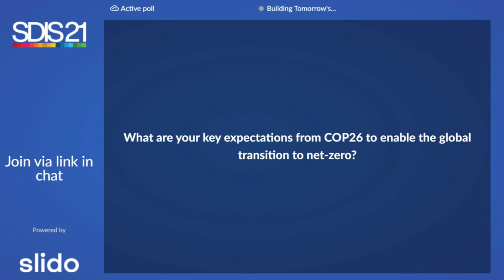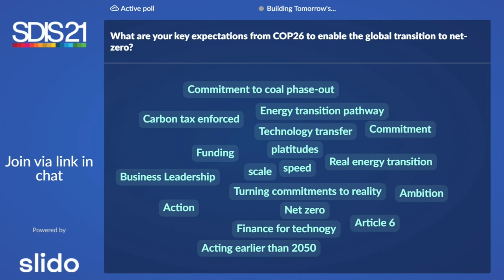Building Tomorrow's Energy Systems | Sustainable Development Summit 2021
Some 80% of the world’s energy still originates from fossil fuels even as energy stakeholders are innovating to keep a competitive edge in a climate-aligned future. What are the new approaches in technology, investments, policy and business model innovation?

Speakers: John Defterios, Jon Moore, Ignacio S. Galán